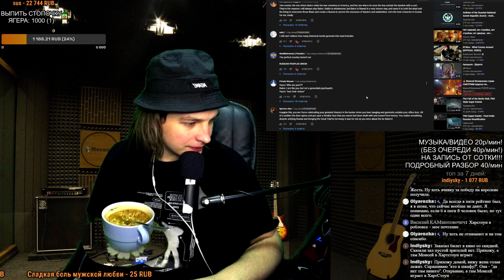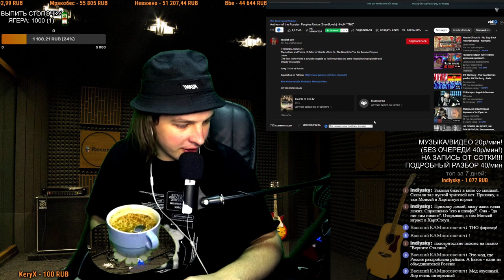СМОТРИМ: Anthem of the Russian Peoples Union (Sverdlovsk) - HoI4 "TNO"